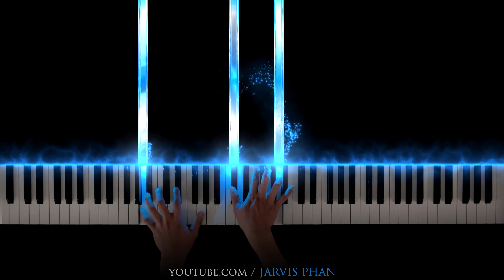Bleach - Thousand Year Blood War - Here To Stay OST - Piano Cover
Bleach - Here To Stay - Piano Cover - YouTube
Composer: Shiro Sagisu
Arranger: Tien T. Nguyen
Performer: Jarvis Phan

** MY GEAR **

Yamaha HS8
Macbook Pro “16” 2019
Native Instruments Komplete Kontrol S61
IphoneX Space Grey 64GB
Audio Technica M50X
Native Instruments Komplete 12 Ultimate
Native Instruments Audio 6
Microphone Rode NT1-A
MountDog SoftBox Lighting Kit 95W
Smartphone Tripod Mount Adapter
Iphone Pro 12 Max
GoPro 5

Recommended Beginner 88 Weighted Keyboards with Beginner Piano Books

Alfred’s Basic Adult Piano Course Level 1
Alfred’s Basic Adult Piano Course Level 2
Alfred’s Basic Adult Piano Course Level 3

Native Instrument Products:
Alicia Keys